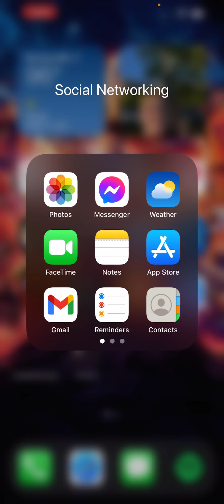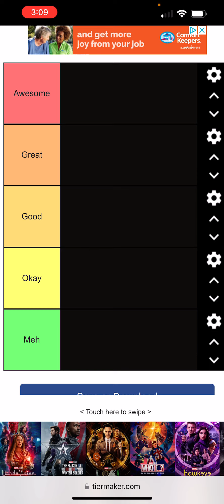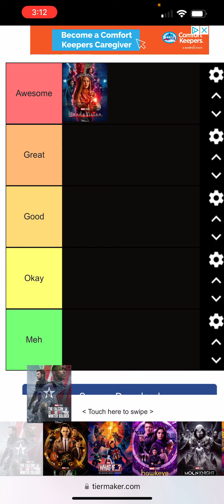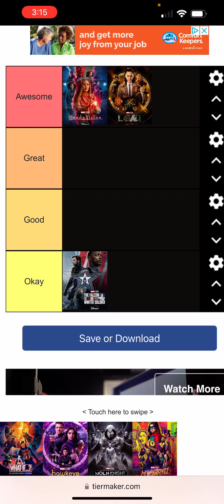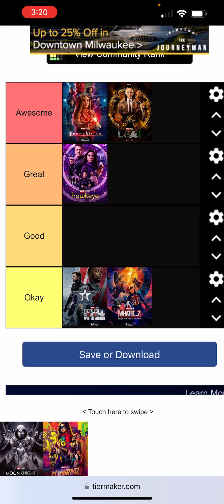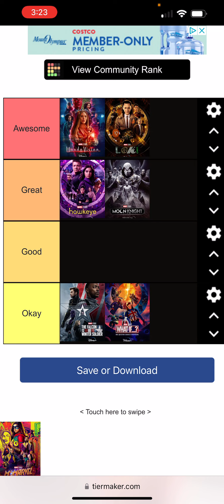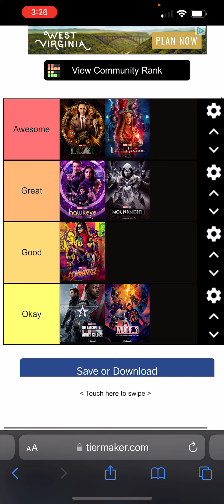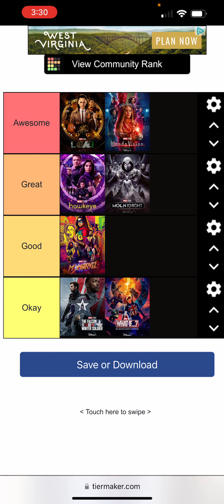All 7 MCU Shows Ranked w/ Ms. Marvel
MCU Tier List.